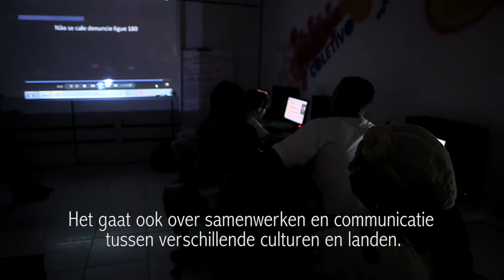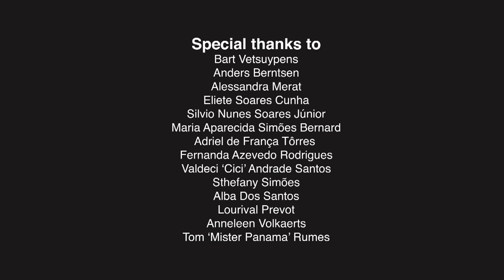About Comundos short (3min.) Dutch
"Ontdek hoe Comundos jongeren een stem geeft in de sloppenwijken van Rio. Aan de hand van digital storytelling leren jongeren en hun opvoeders niet alleen hoe media werkt, maar produceren ze ook zélf persoonlijke digitale verhalen. Zo verhoogt hun mediageletterdheid en tonen ze hun eigen wereld die meestal verborgen blijft."

"Découvrez comment Comundos donne une voix aux jeunes dans les quartiers populaires de Rio. Grâce à la narration numérique, des jeunes et leurs éducateurs apprennent non seulement comment fonctionne les médias, mais ils produisent aussi des histoires numériques personnelles. Ceci renforce leurs compétences en éducation aux médias et leur permet de montrer leur propre monde, qui reste habituellement caché. "